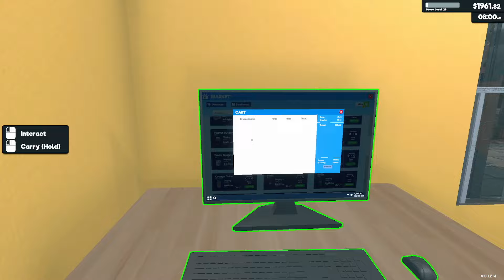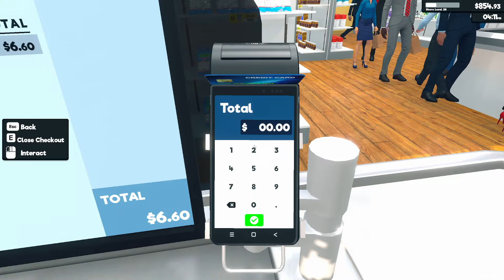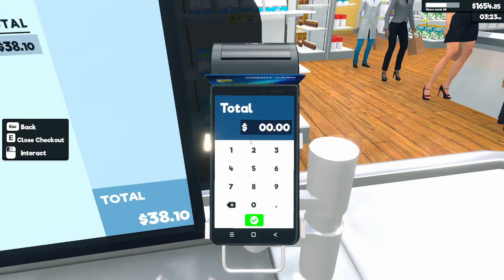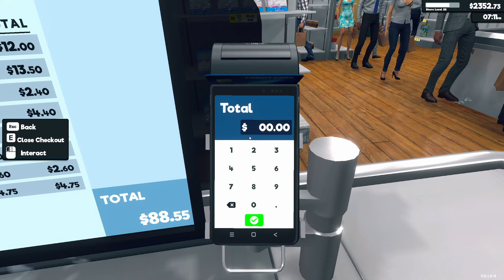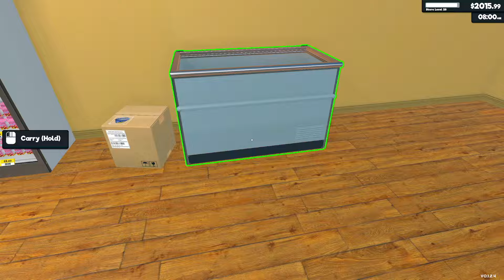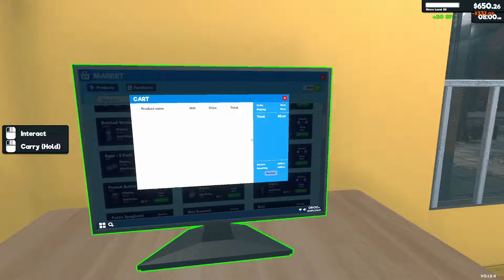Let's Play SUPERMARKET SIMULATOR - Episode 12: Let's add freezers!!